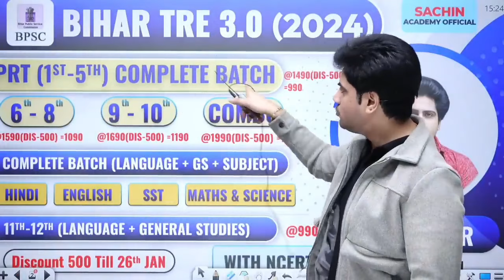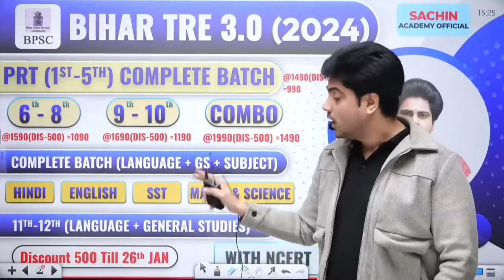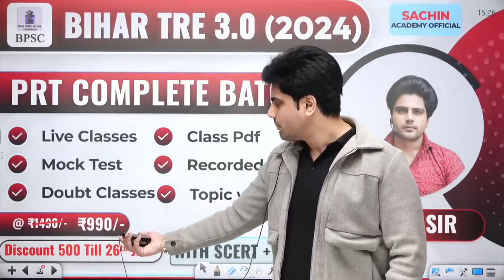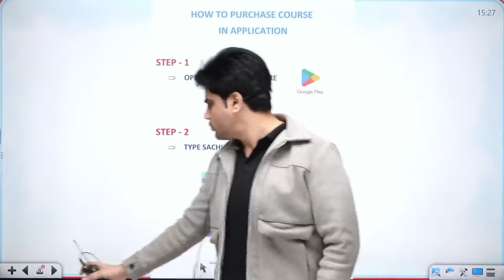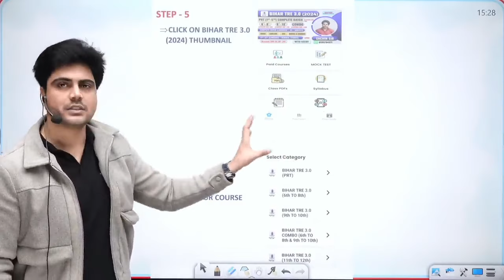Sachin choudhary sir ने देखो क्या कहा 😱 Bpsc tre 3.0 batch by Sachin academy